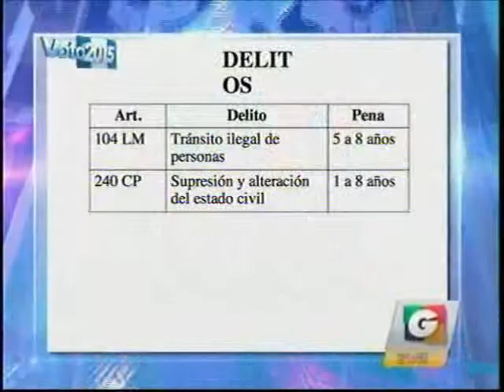EEUU Capturas por transito ilegal de personas GV 2138 190815